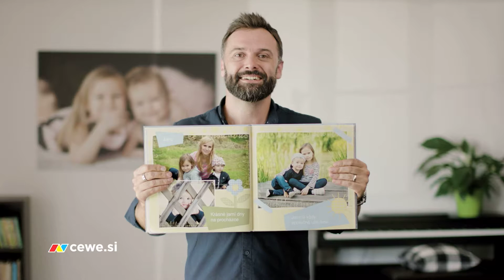Družina Rehovi, CEWE božični oglas 2016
Družina Rehovi, stranke CEWE fotoknjige, spregovorijo o svoji izkušnji s CEWE fotoknjigami.